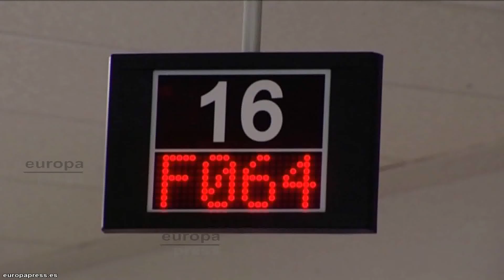El paro supera el 25 por ciento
El paro subió en 85.000 personas en el tercer trimestre del año respecto al trimestre anterior, un 1,5% más, situándose el número total de desempleados en 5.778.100 personas, cifra inédita hasta ahora para la economía española. La tasa de paro escaló al cierre de septiembre hasta el 25,02 por ciento.